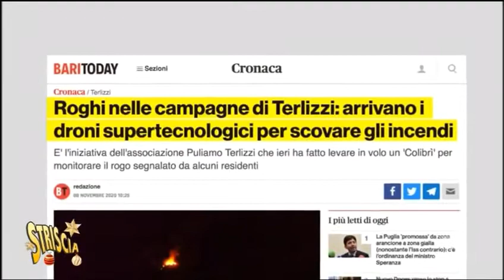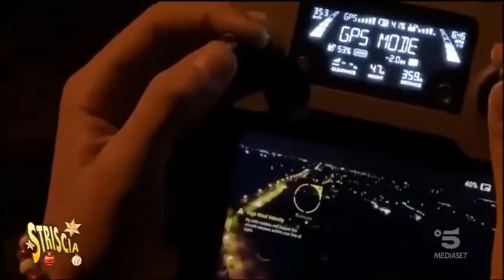La tecnologia in favore dell'ambiente- PuliAmo Terlizzi- Striscia la Notizia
IL SERVIZIO DI STRISCIA LA NOTIZIA sul drone di comunità munito di fotocamera termica acquistato grazie alle donazioni dei cittadini di Terlizzi e in dotazione ai piloti di Puliamo Terlizzi per combattere la guerra contro discariche e roghi tossici.

Il progetto "CHE ARIA TIRA" è un modello di cittadinanza attiva unita a tecnologia e voglia di respirare aria pulita che sta suscitando moltissimo interesse a livello nazionale.